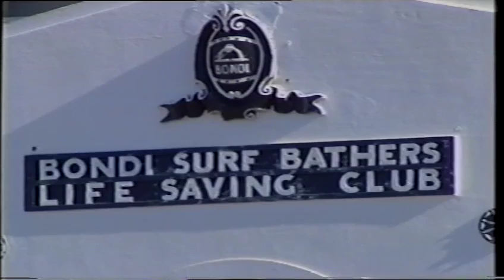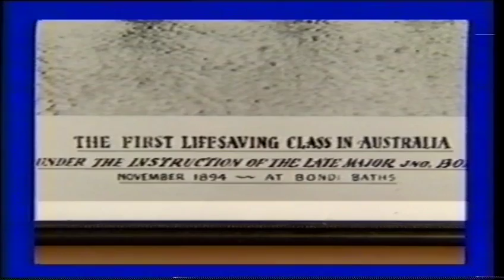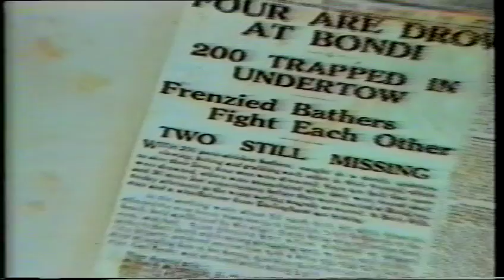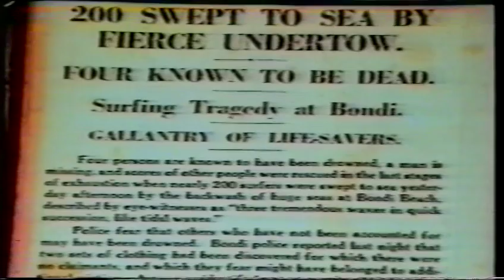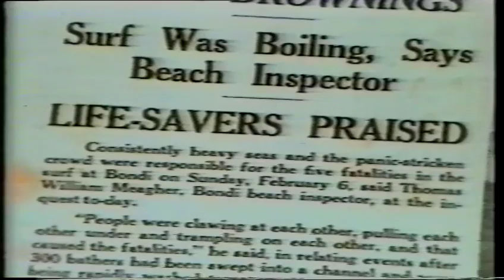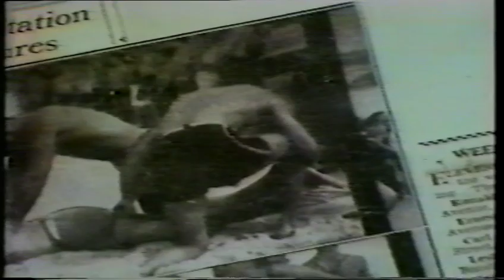Bondi Surf Bathers Life Saving Club - promo tape 1980s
5:47-9:24 - A Bondi Surf Club promo tape from the 1980s - Includes a number of interesting photos and interviews with Carl Jeppesen and Basil McDonald — keep watching beyond that and you might see some very young Nezvals, Paul Williams, Pete Burst, Bob Leitch… again video footage thanks to Terry Ryan